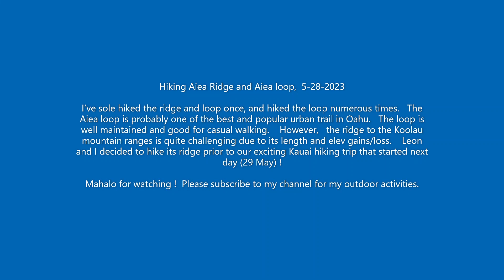Hiking Aiea Ridge and Aiea loop, 5-28-2023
I’ve sole hiked the ridge and loop once, and hiked the loop numerous times.   The Aiea loop is probably one of the best and popular urban trail in Oahu.   The loop is well maintained and good for casual walking.    However,   the ridge to the Koolau mountain ranges is quite challenging due to its length and elev gains/loss.    Leon and I decided to hike its ridge prior to our exciting Kauai hiking trip that started next day (29 May) !   We were socked in so, we turned around about 1 mile before the Koolau mountain ranges.